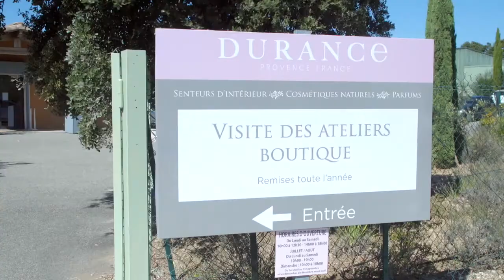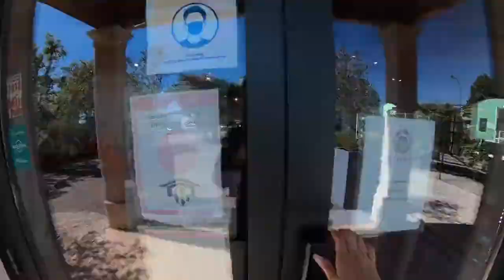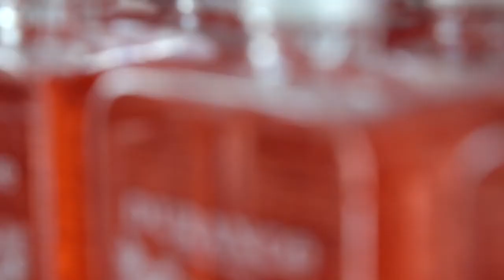DURANCE (Grignan - 26) : portrait d'entreprise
Témoignage de l'entreprise DURANCE, qui a bénéficié d'un accompagnement sur mesure avec Team France Export.

La Team France Export, c’est le rassemblement de toutes les solutions publiques proposées par les Régions, les services de l’État, Business France, les Chambres de Commerce et d’Industrie et Bpifrance pour faire gagner les entreprises françaises à l’international.

Team France export est dédiée à la réussite des entreprises françaises à l’international. De ce fait, la TFE met en synergie les expertises de ses fondateurs et associe les savoir-faire des opérateurs publics et privés de l’accompagnement à l’export. Avec ses conseillers internationaux présents en région et à l’étranger et les ressources de la Plateforme des solutions chaque entreprise, quels que soient son secteur et sa taille, a la garantie de trouver la solution pertinente et l’interlocuteur approprié pour initier, soutenir ou développer son volume d’affaires à l’international.